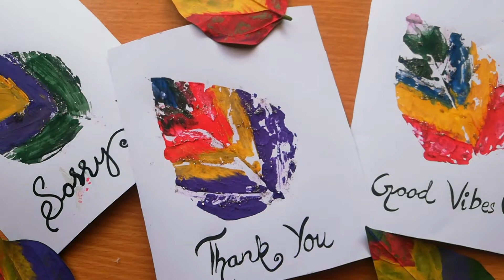Leaves printed cards |Cute handmade cards|Fall leaf printing greeting cards|Autumn craft ideas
Make these beautiful printed cards easily... This is really amazing fun activity...